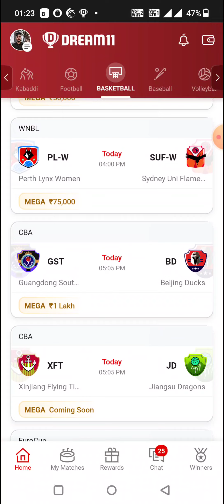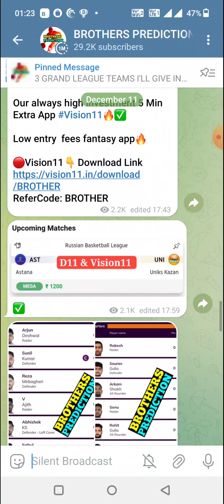BO vs PIK BASKETBALL DREAM11 TEAM PREDICTION TODAY MATCH | BASKETBALL CHAMPIONS LEAGUE DREAM11 TEAM